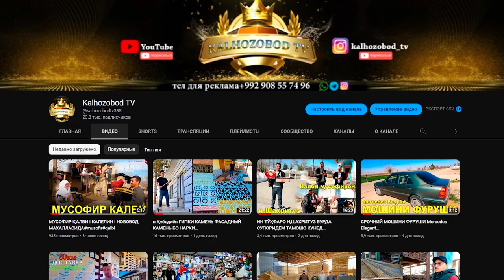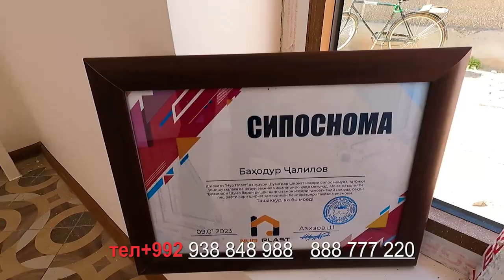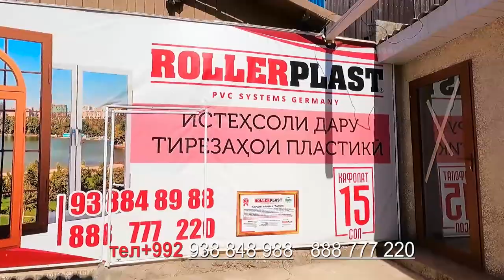НАРХОИ ТАХТА, ШИФР, СИМЕНТ,АРМАТУР,ТУРБА ТУНИКАШИФР, СЕТКА АРОБА ВА ҒАЙРАХО#калхозобод